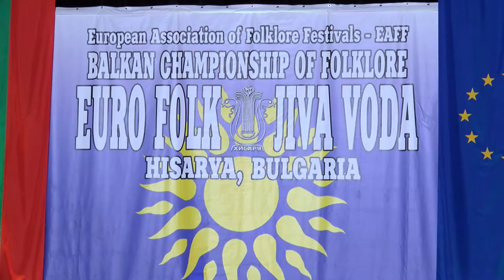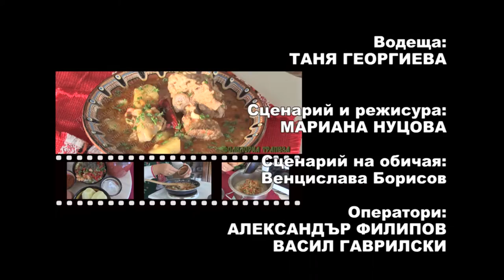Folklorna trapeza 387 HD (February 2017)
Folklore Table / Фолклорна трапеза 387 HD ( Февруари 2017)
week TV show/седмично предаване
TV Eurofolk

1. „Засяваме, запяваме“ - Група „Планински букет“ към НЧ „Паисий Хилендарски – 1909 г.“ - с. Гъбене, общ. Габрово
2. “Лена, лен сеяла” - Женска фолклорна певческа група "Струма" към Клуб на пенсионера "Струма" - гр. Перник
3. “Тръгна Желка на оране” - Никол Тенева - към ДФА "Българче" - гр. Сливен
4. „Жъни, наваляй, невесто“ - Вокална група  „Чучулига“ към НЧ „Развитие 1873“ - гр. Пещера, обл. Пазарджик
5. “Добруджанско веселие“ - Ансамбъл за народни танци „БЪЛГАРАНИ“ към Сдружение „Ансамбъл за народни танци „БЪЛГАРАНИ“ - гр. София
6. „Дона иде от лозето“ - Смесена женска група към Клуб на жената "От извора" - гр. Сапарева баня
7. “Набери ми, Яно, бяло грозде” - Фолклорна група "Пей сърце" към Клуб на пенсионера "Свети Георги" - гр. Поморие
8. „По гроздобер“ – АНТП „Фолклорика“ към Школа по народни танци и песни „Фолклорика“ - гр. София
9. „Хей, винари“ - Фолклорна група „Росна китка“ към НЧ „Дядо Стойно – 1927 г.“ - с. Поповци, общ. Габрово
10. „Пий, моме, вино“ - Група за автентичен фолклор "Сияние" към НЧ "Възраждане - 1935 г." - гр. София
11. „Пила баба винце“ - ФГ "Пчелина" към НЧ "Просвета - 1904" - с. Пчелище, общ. В. Търново
12. „Понапил ми се Илия“ - Група за изворен фолклор "Здравец" към НЧ "Иван Вазов - 1904 г." - гр. Хисаря
13. Ритуал "Пролетно пробуждане" - Кукерски състав "Сокол" към НЧ "Просвета - с. Соколица" - с. Соколица, общ. Карлово

1. „Zasyavame, zapyavame“ - Grоup „Planinski buket“ at „Paisiy Hilendarski – 1909 g.“ Community center - Gabene villige, Gabrovo municipality (Bulgaria)
2. “Lena, len seyala” - Female folklore vocal group "Struma" at "Struma" Pensioner club - Pernik (Bulgaria)
3. “Tragna Zhelka na orane” - Nikol Teneva - at "Balgarche" Children's folklore ensemble - Sliven (Bulgaria)
4. „Zhani, navalyay, nevesto“ - Vocal group  „Chuchuliga“ at „Razvitie 1873“ Community center - Peshtera, Pazardzhik region (Bulgaria)
5. “Dobrudzhansko veselie“ - Ensemble for folklore dances „BALGARANI“ at „Ensemble for folklore dances „BALGARANI“ Association - Sofia (Bulgaria)
6. „Dona ide ot lozeto“ - Mixed female group at Female club "Ot izvora" - Sapareva banya (Bulgaria)
7. “Naberi mi, Yano, byalo grozde” - Folklore group "Pey sartse" at "Sveti Georgi" Pensioner club  - Pomorie (Bulgaria)
8. „Po grozdober“ – Ensemble for folklore dances and songs „Folklorika“ at Schoole for folklore dances and songs „Folklorika“ - Sofia (Bulgaria)
9. „Hey, vinari“ - Folklore group „Rosna kitka“ at „Dyado Stoyno – 1927 g.“ Community center - Popovtsi villige, Gabrovo municipality (Bulgaria)
10. „Piy, mome, vino“ - Group for authentic folklore "Siyanie" at "Vazrazhdane - 1935 g." Community center - Sofia (Bulgaria)
11. „Pila baba vintse“ - Folklore group "Pchelina" at "Prosveta - 1904" Community center - Pchelishte villige, V. Tarnovo municipality (Bulgaria)
12. „Ponapil mi se Iliya“ - Group for spring folklore "Zdravets" at "Ivan Vazov - 1904 g." Community center - gr. Hisarya (Bulgaria)
13. Ritual "Proletno probuzhdane" - Mummers group "Sokol" at "Prosveta - Sokolitsa villige" Community center - Sokolitsa villige, Karlovo municipality (Bulgaria)